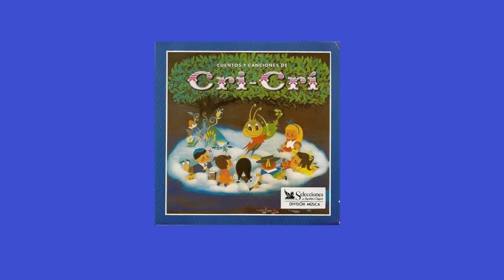Cuentos y canciones de Cri Cri Disco 1